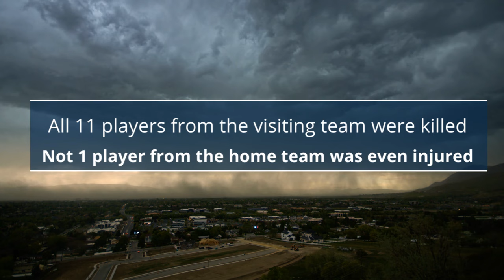When Sporting Events Turn Tragic...